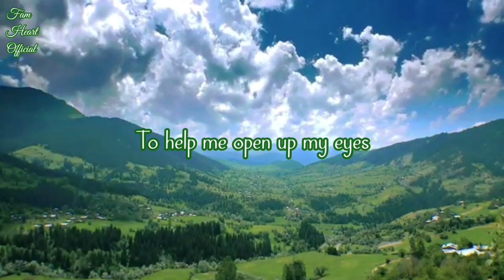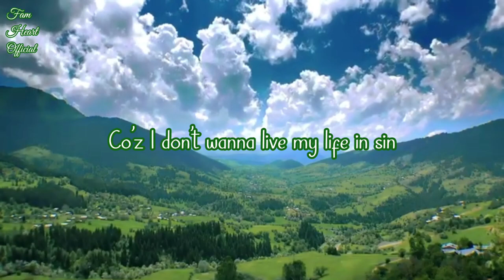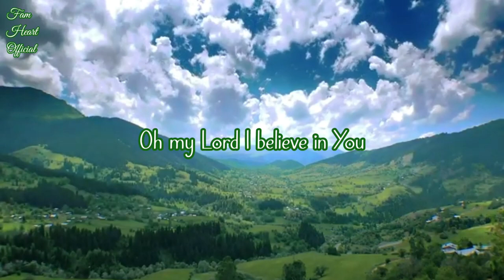3 in 1 - Jaime Rivera feat. Fabio Santos, Imogen (Music Video)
About
Album: 3 in 1
Released: 2023
Artist: Jamie Rivera
Featured artists: Fabio Santos, Imogen

LYRICS
I need coffee when I rise
To help me open up my eyes
And see the brightness of the sun
All I need today is my 3 in one.

I delight with Cappuccino,
I enjoy the macchiato
Love the flavor of Espresso
But I'd rather have my 3 in 1.

But my favorite 3 in 1
Is The Father and The Son
And The Holy Spirit to guide me through
Believe that They are 3 in 1
They love you and everyone
They are equal and it's true
Oh my Lord I believe in You

God the Father's My Creator
Jesus is My Lord and Savior
Holy Spirit keeps me clean
Co'z I don't wanna live my life in sin

Repeat refrain

Co'z my favorite 3 in 1

I need Jesus all day long
God the Father to be strong
I Call The Holy Spirit when
I think I'm doin' wrong

6 yet for us there is but one God, the Father, from whom all things came and for whom we live; and there is but one Lord, Jesus Christ, through whom all things came and through whom we live.

🎵 ►Best Praise and Worship Songs: Just Like Jesus | Iveth Luna | famheartofficial - YouTube

➞ ★The purpose of Fam Heart is to share the best Mix Songs Compilation.